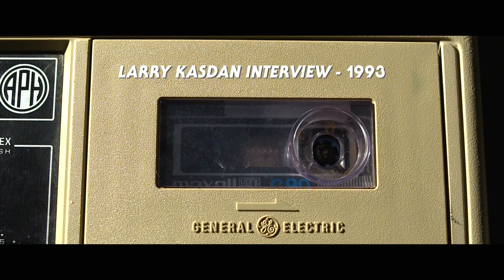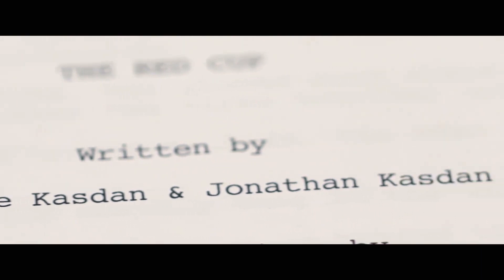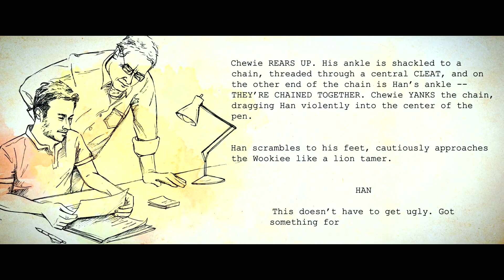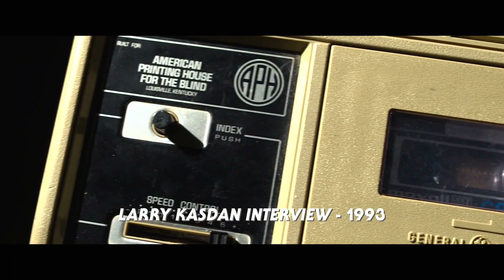SOLO: A STAR WARS STORY Featurette - "Kasdan On Kasdan" (2018)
PLOT: Board the Millennium Falcon and journey to a galaxy far, far away in an epic action-adventure that will set the course of one of the Star Wars saga's most unlikely heroes.

RELEASE DATE: May 25, 2018 (USA)
GENRE: Action, Sci-Fi
STARS: Alden Ehrenreich, Woody Harrelson